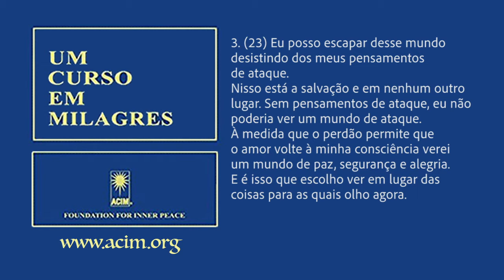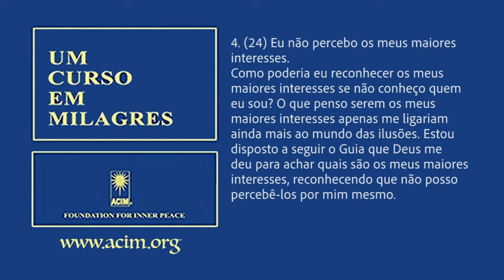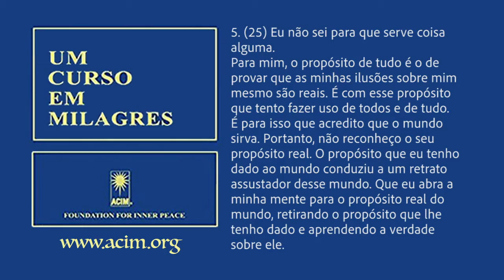Um Curso em Milagres - lição 55